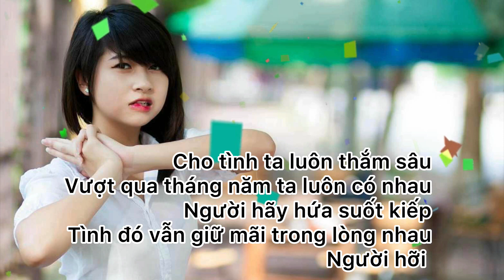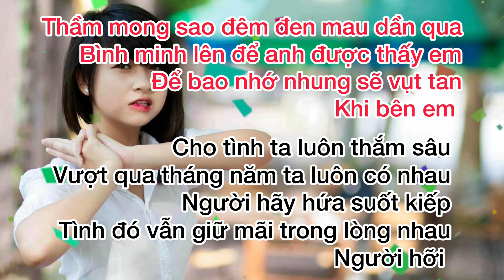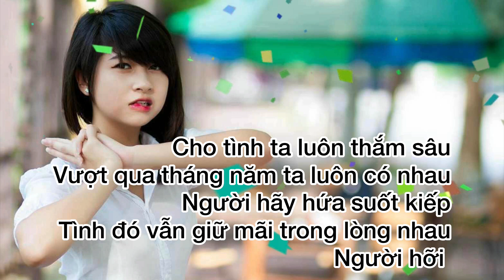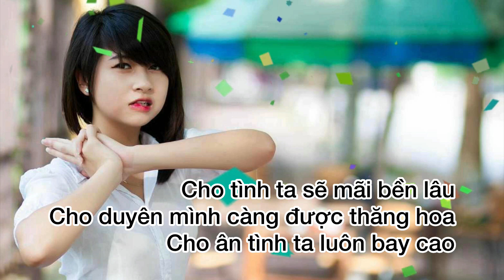HÃY HỨA VỚI ANH EM NHÉ “ karaoke tone nam/ 2024